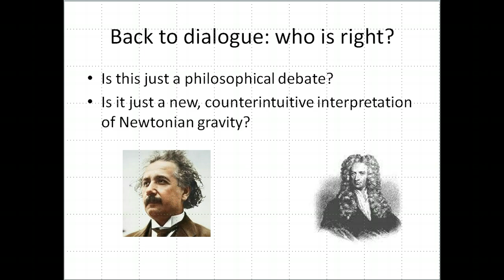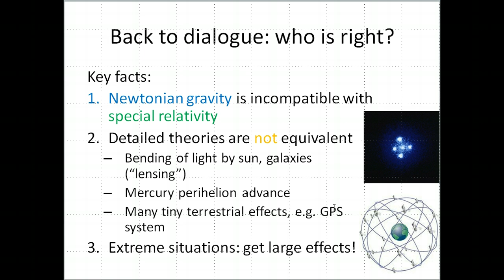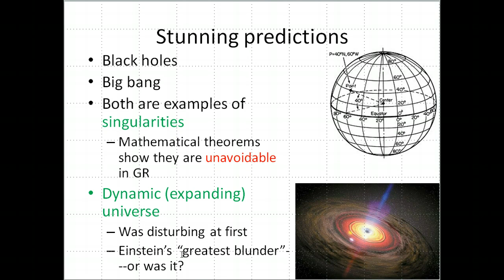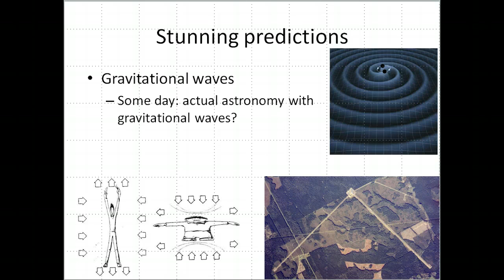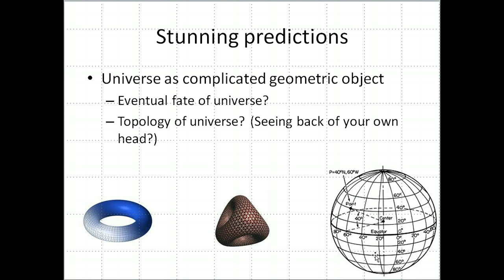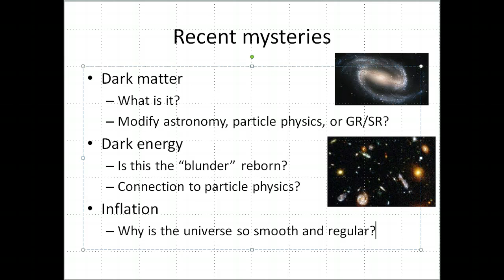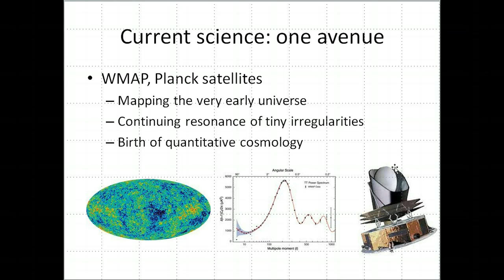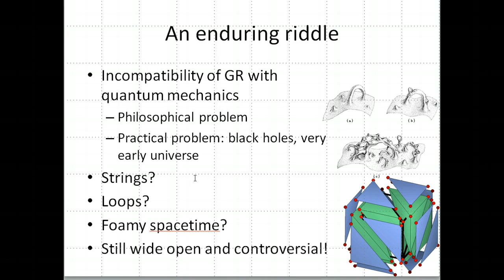Curved Space and Time (Part 5--last)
Final part of the talk, mostly focusing on the surprising predictions of general relativity and how they relate to current science.